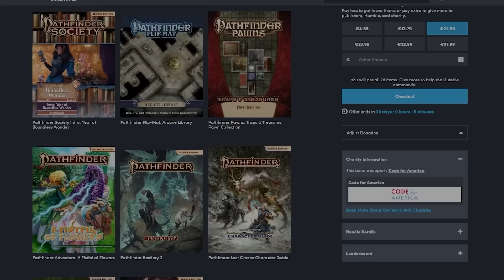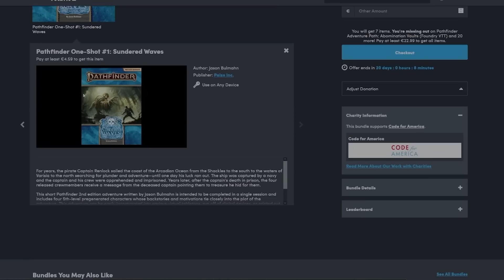¿Tu campaña favorita? Me la llevé a la granja 🐄 | Minicast Rolero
QUEDAN 4 DÍAS DE KOBOLD PRESS De lo mejor de 3rd party de Quinta

Lynx Reviewer participa en el Programa de Afiliados de Amazon EU, un programa de publicidad para afiliados diseñado para ofrecer a sitios web un modo de obtener comisiones por publicidad, publicitando e incluyendo enlaces a Basic Fantasy Role-Playing:

es | com